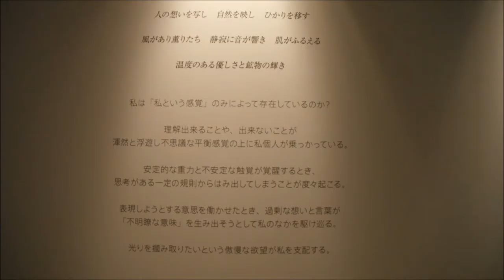ポーラミュージアムアネックス20170611田原桂一 レーザー光線 ぱらぱらアニメ